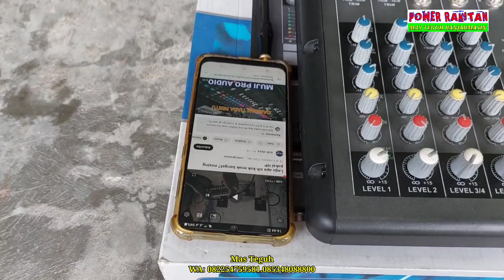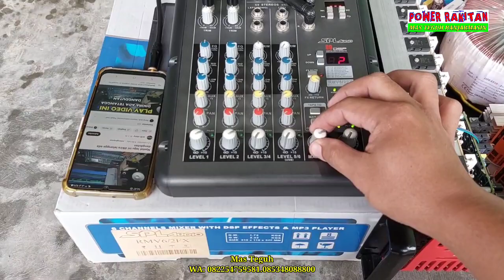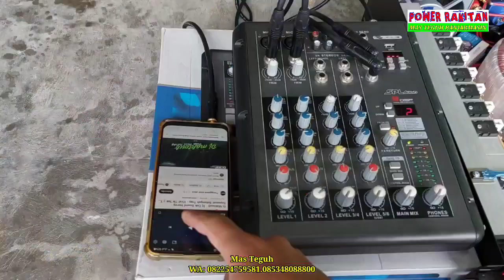WALAUPUN MAHAL TAPI BANYAK YANG RELA ANTRI | itulah pentingnya jaga kualitas komponen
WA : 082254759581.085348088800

20 amper ct65